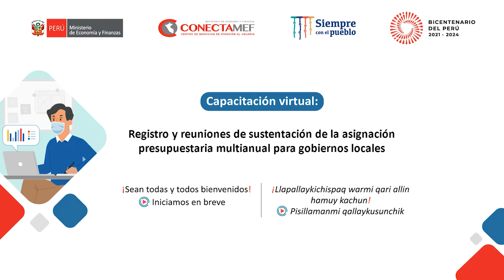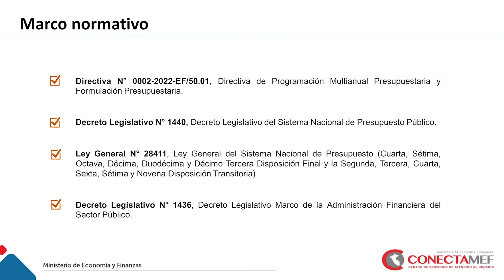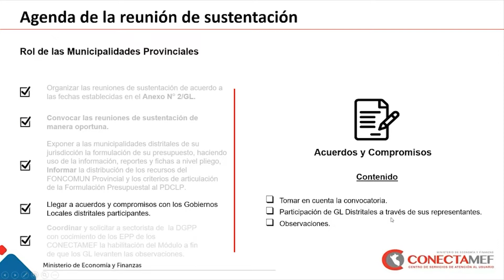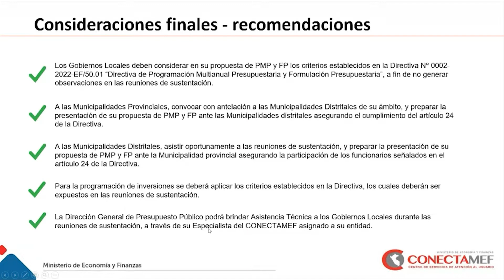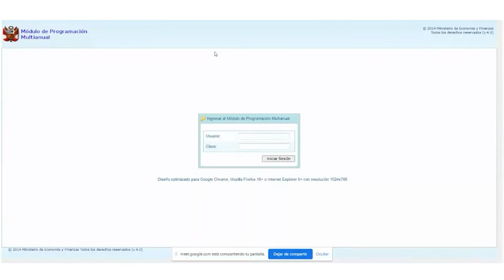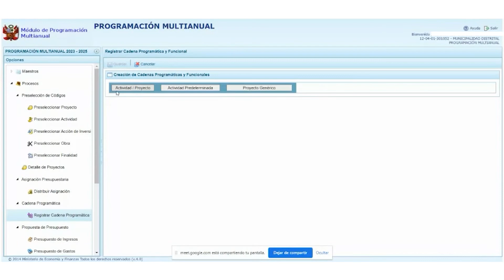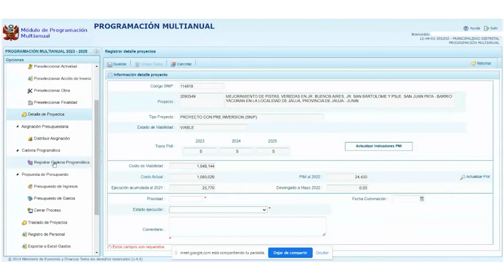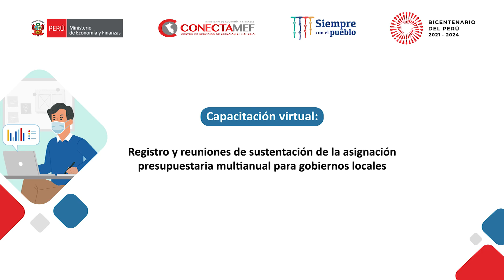CONECTAMEF Arequipa: Registro y reuniones de sustentación de la asignación presupuestaria multianual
Acompañamiento técnico CONECTAMEF:
- Directorio virtual con los celulares y correos de especialistas e implantadores:

Capacitación realizada por el CONECTAMEF Arequipa el martes 14 de junio de 2022 con el objetivo de dar a conocer los lineamientos y procedimiento para la realización del registro y sustentación de la asignación presupuestaria multianual.

Para conocer más de nuestros servicios e inscribirte a nuestras capacitaciones virtuales puedes ingresar al portal web en la sección de Cronograma de Capacitaciones.

00:00 Bienvenida.
02:01 Lineamientos para las reuniones de sustentación de la Programación Multianual y Formulación Presupuestaria 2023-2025 - Gobierno Locales.
29:17 Ronda de preguntas.
37:42 Cambios en el módulo de programación multianual 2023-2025 para Gobierno Locales en el Módulo de Programación Multianual.
01:03:36 Ronda de preguntas.
01:05:30 Despedida.